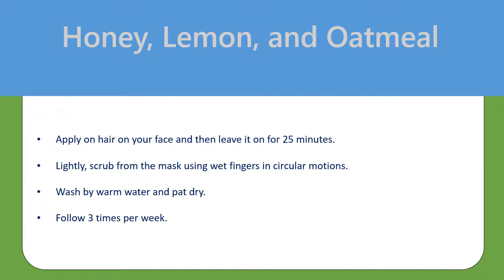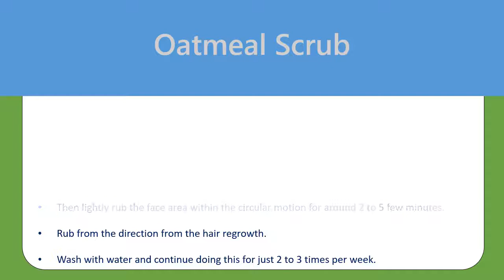tips to remove facial hair wtih oatmeal - DIY tricks to get rid of facial hair naturally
Oatmeal for Hair on Your Face Removal

Honey
 Lemon
 and Oatmeal

Mix 1/2 teaspoon coarsely ground oatmeal
 1 tablespoon all of honey and lemon.
Apply on hair on your face and then leave it on for 25 minutes.
Lightly
 scrub from the mask using wet fingers in circular motions.
Wash by warm water and pat dry.
Follow 3 times per week.

Oatmeal Scrub

Take 1/2 teaspoon of Oatmeal and six to eight drops Fresh lemon juice
 1 tablespoon Honey
Grind oatmeal coarsely after add fresh lemon juice and honey.
Stir rid of it and apply this in your face evenly.
Allow it to take about 15 to 20 minutes.
Then lightly rub the face area within the circular motion for around 2 to 5 few minutes.
Rub from the direction from the hair regrowth.
Wash with water and continue doing this for just 2 to 3 times per week.